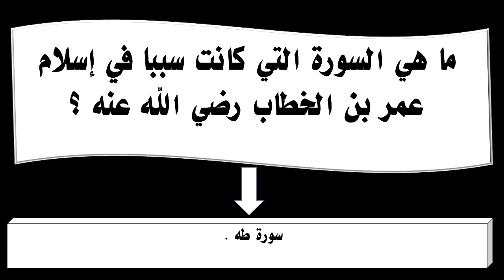ما هي السورة التي كانت سببا في إسلام عمر بن الخطاب رضي الله عنه ؟